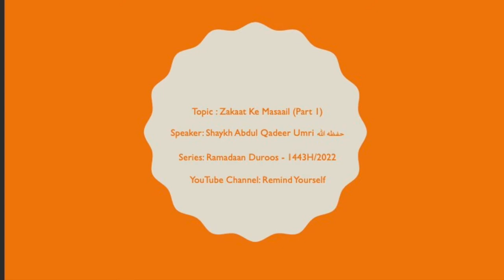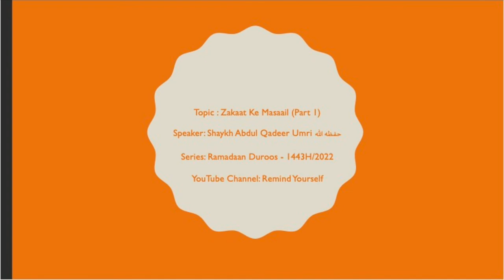Zakaat Ke Masaail Part 1 |Shaykh Abdul Qadeer Umri حفظه الله | Ramadaan Duroos